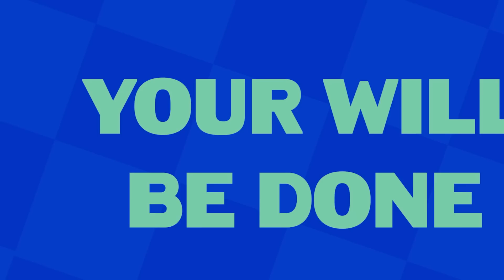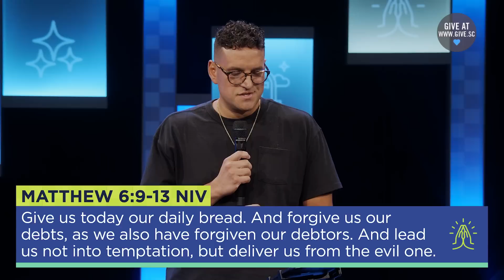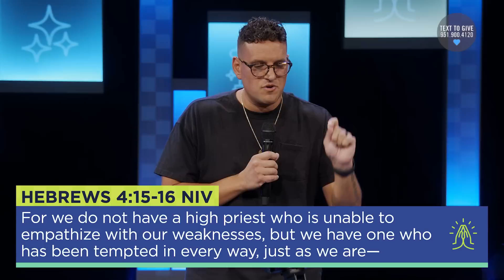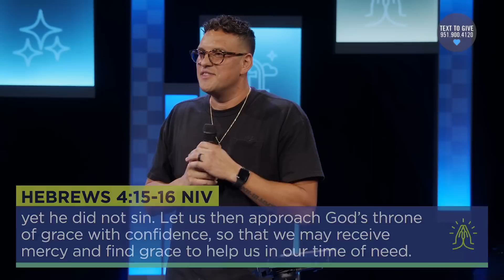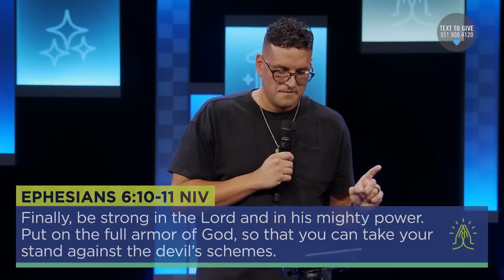What is Temptation? (Message) | Sandals Church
Do you believe in the devil? Jesus taught his disciples to ask God daily that He would deliver them from "the evil one." Jesus taught that there was a dark spiritual power at work in the world that his followers needed to be aware of. With the state of our world in 2022, maybe that idea isn't far fetched after all?

00:00 - Start
10:32 - Jesus Teaches Us to Pray So That We See Our Real Enemy
18:56 - Jesus Teaches Us to Pray Our Weaknesses
24:39 - Jesus Teaches Us to Pray For His Power
29:38 - Remain in Christ